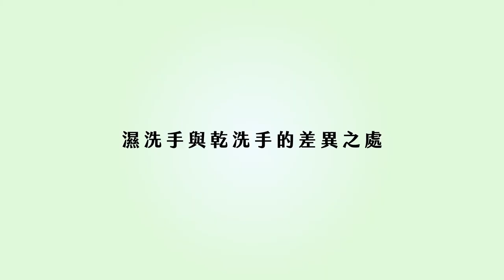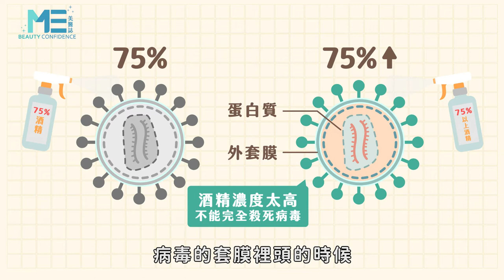肺炎｜濕洗手V.S 乾洗手V.S 次氯酸水V.S次氯酸鈉 一次教你如何正確使用 ft.皮膚科黃景昱醫師【ME美醫誌】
乾洗手使用便利在於只要隨身攜帶，便能達到消毒的效果，但究竟是哪一種乾洗手或一般濕洗手，哪種效果較佳？黃景昱醫師表示，濕洗手能達到的清潔作用還是較佳的，能夠清洗到手部溝槽的部分，而次氯酸的產品在使用上需特別注意，使用不當可能會對皮膚造成傷害！

各節重點：
00:18 乾濕洗手的差異
01:28 洗手正確步驟
02:11 洗手對於皮膚的影響
02:55 酒精、次氯酸水、乾洗手比較
05:33 次氯酸水與次氯酸鈉的使用區別

延伸閱讀：
麻醉｜手術室中的守護神！麻醉醫師的工作你知道嗎？ft.麻醉科陳法章醫師【ME美醫誌】
脂肪｜消除內臟與腹部脂肪靠這招！跟大肚腩、啤酒肚說再見！ft.整形外科林敬鈞醫師【ME美醫誌】